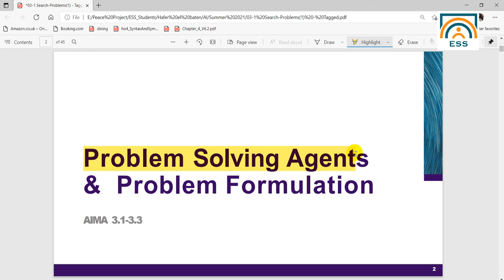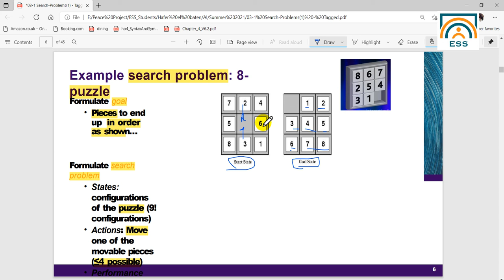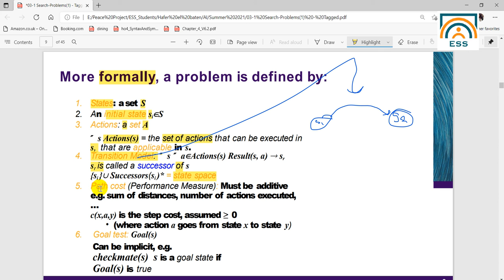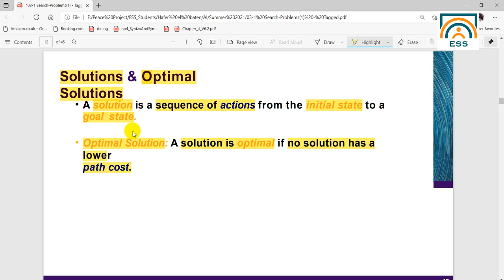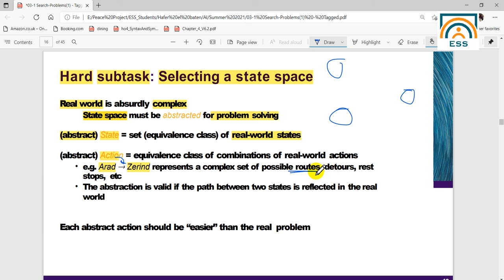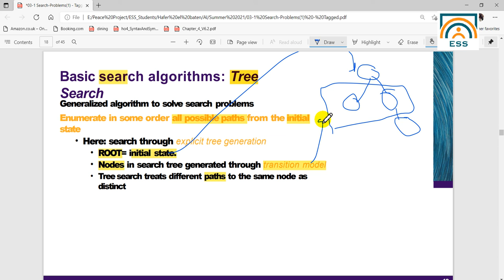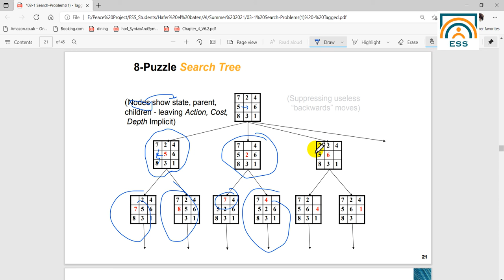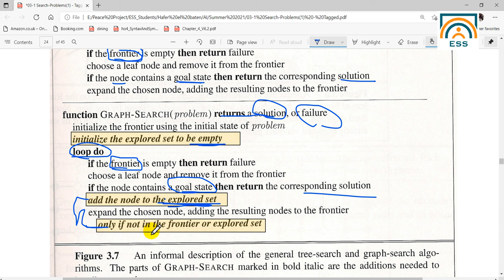Lecture 03 - Slide 1 to 24: Problem Solving Agents & Problem Formulation